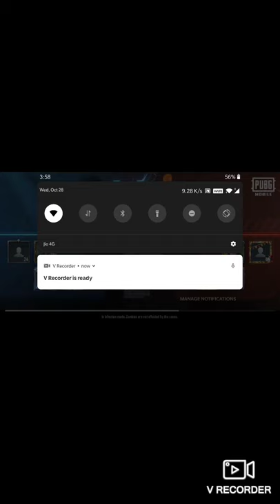Pubg mobile op gameplay